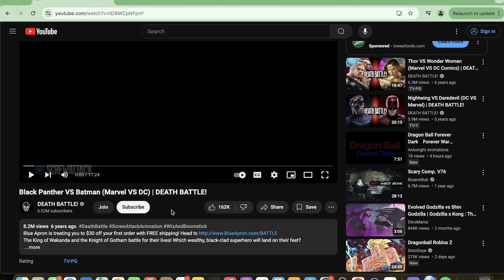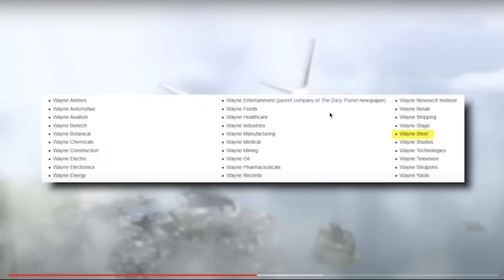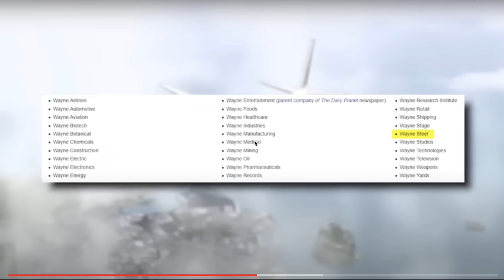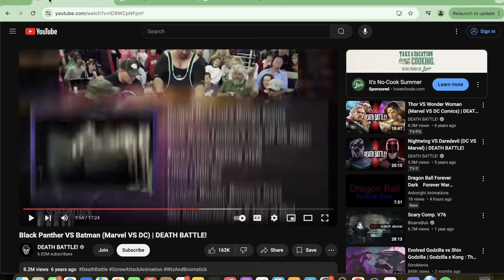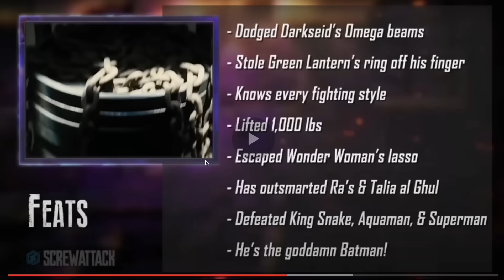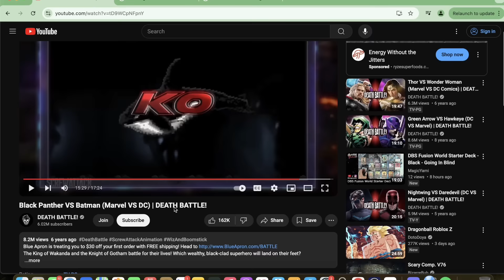BATMAN HATER REACTS TO BLACK PANTHER VS BATMAN DEATH BATTLE 😭🙏